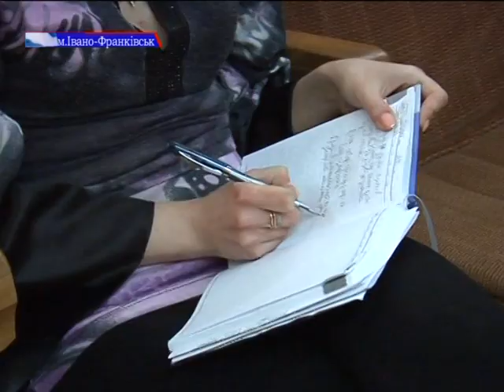новини 08.03.2013р (22хв38с)